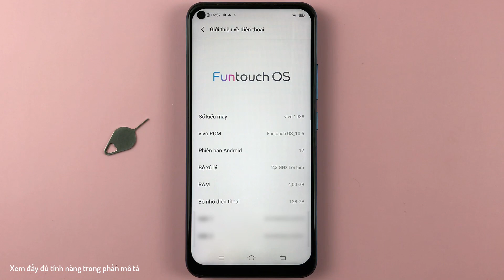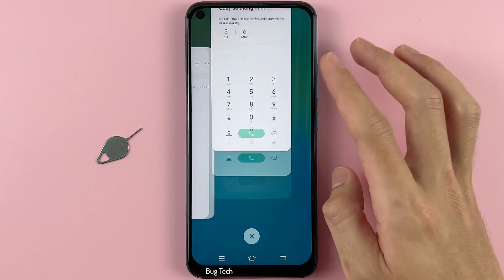Vivo Y30 Android 12 sử dụng có mượt không